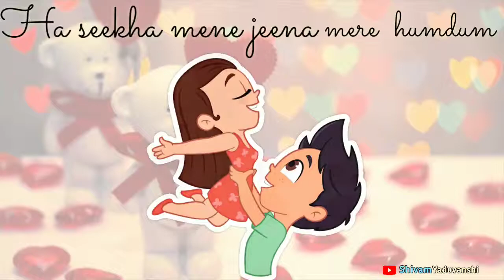《Dehleez pe Mere Dil Ki Jo rakhe hain tune Kadam》WhatsApp status || song